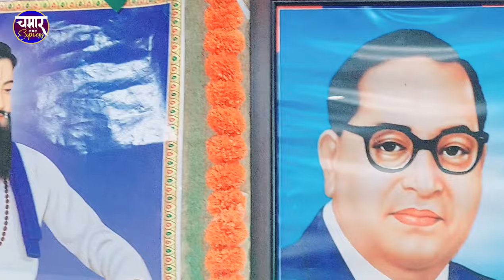ravidasलिहले जनमवा गुरु रविदास जी Lihale Janamwa Guru Ravidas Ji | Pawan Parwana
ravidasjayanti2024 लिहले जनमवा गुरु_रविदास जी Lihale Janamwa Guru Ravidas Ji

► Album :-Lihale Janamwa Guru Ravidas Ji
► Song :-  लिहले जनमवा गुरु रविदास जी
► Singer :- Pawan parwana
► Lyrics :- Pawan Ji
► Video Editor  :- Sachin Vishwakarma
► Producer :- Sikandar Vishwakarma
► Label/Company :- Chamar Express
► Company Brand :- Chamar Express
► Chamar Express